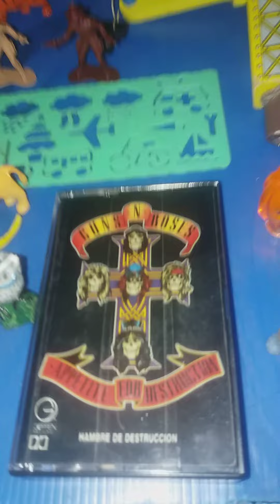71 la coleccion sigue creciendo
muchas gracias cesar por estos regalos
se unen a mi coleccion .
y kevin por el cassete